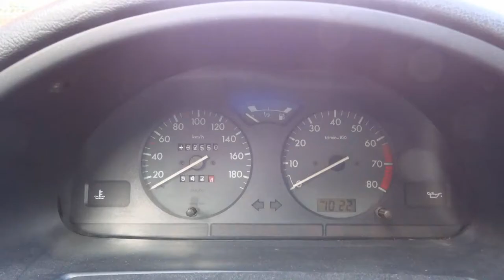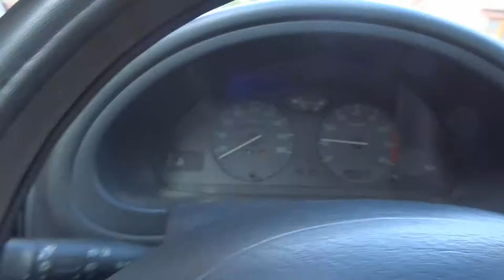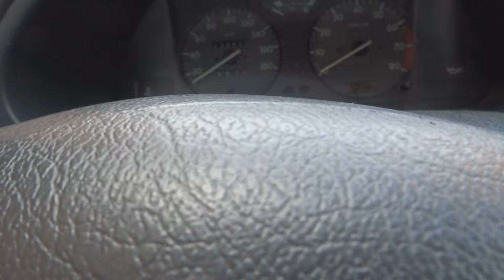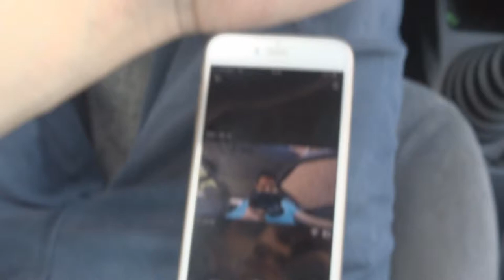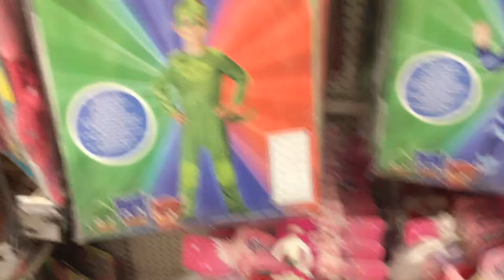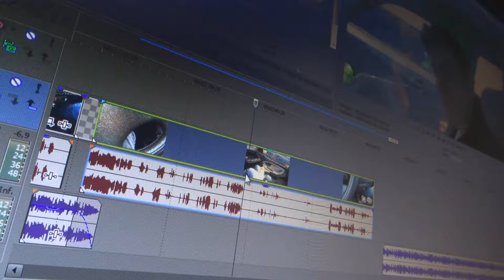SEVEN #3 : casquette du Portugal, platine de GoPro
Musique proposÈe par La Musique Libre